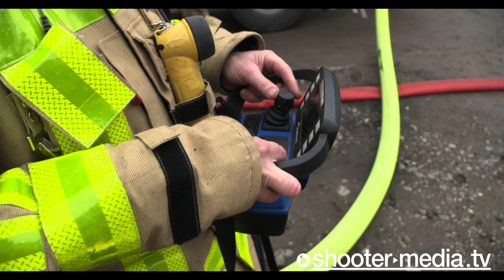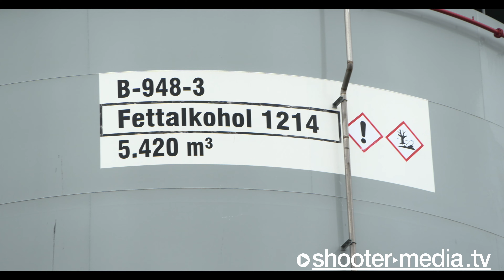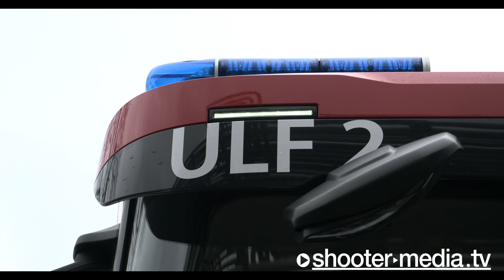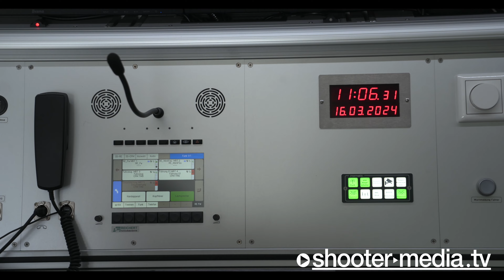🚒 TURBINENLÖSCHFAHRZEUG WERKFEUERWEHR CHEMIEPARK MARL im EINSATZ 🚒 | Riesen Wasserwerfer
MARL (CHEMIEPARK MARL) - 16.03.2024 [4K]: Feuer im Großtank des Chemiepark Marl ist die Übungsannahme, bei dem das TULF zum Einsatz kommt.
INTERNATIONAL: Fire in the large tank at the Marl Chemical Park is the practice assumption in which the TULF is used.

Übungsannahme: Angenommener Brand in der Tanklager Logistik. Aufgabe war das Löschen eines Feuer in einem der Großtanks. Eingesetzt wurde von der Werkfeuerwehr Chemiepark Marl ein sogenannter Großpreiswerfer, also ein riesiger Wasserwerfer. Des weiteren kam dann das TULF der Werkfeuerwehr, in der genauen Feuerwehr Fachsprache und Bezeichnung, ein TurbinenLöschFahrZeug (TULF) zum Einsatz. Diese funktioniert mit zwei kräftigen Wasserwerfer, die oberhalb der Flugzeugturbine sitzen. Durch den Abgasstrom der Turbine mit ihren 3000 PS und 1,5 Tonnen Schub, wird das Wasser dann gebrochen und praktisch stark vernebelt.
Der breite Wassernebel mit seiner feinen Tröpfchenverteilung eignet sich zum Kühlen und zum niederschlagen von austretenden Gasen.
Maximale Leistung sind 26.000 Liter pro Minute. Leistungsstarke Löschfahrzeuge wie ein SLF oder HLF mit Wassertank liefern das Löschwasser mit dem nötigen Pumpendruck.

INTERNATIONAL:

Exercise assumption: Assumed fire in the logistics tank farm. The task was to put out a fire in one of the large tanks. The Chemical Park Marl factory fire brigade used a so-called large-scale water cannon, i.e. a huge water cannon. Furthermore, the factory fire brigade's TULF, in the exact fire service lingo and name, a turbine fire extinguishing vehicle (TULF), was used. This works with two powerful water cannons that sit above the aircraft turbine. The exhaust gas flow from the turbine with its 3000 hp and 1.5 tons of thrust then breaks up the water and essentially nebulizes it.
The broad water mist with its fine droplet distribution is suitable for cooling and for precipitating escaping gases.
Maximum performance is 26,000 liters per minute. Powerful fire engines such as an SLF or HLF with a water tank deliver the fire water with the necessary pump pressure.

© Shooter-Media-TV | Dokumentation - ​03/2024​ - ​Marl​ - ​Sony​ ​Fs7- 4K
+++ EURE UNTERSTÜTZUNG +++
​FILMDATUM​:
17.03.​2024

​EINGESETZTE KRÄFTE​:
Werkfeuerwehr Chemiepark Marl

​ÖRTLICHKEIT:​
Chemiepark Marl [LK: Recklinghausen]